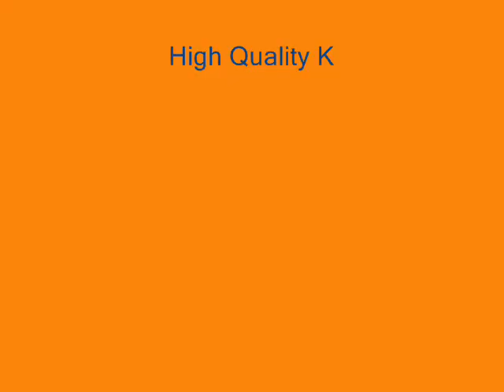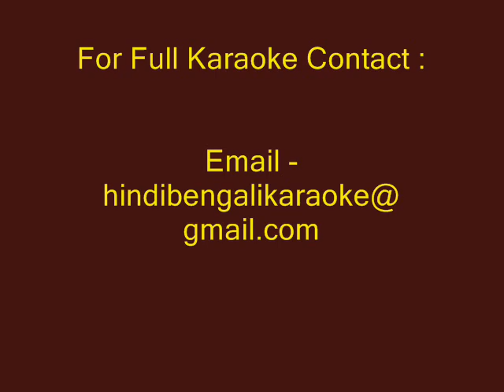Elo Je Maa Durga Maa - Karaoke - Challenge 2 (2012) - Abhijeet Bhattacharcharya ; Shreya Ghoshal